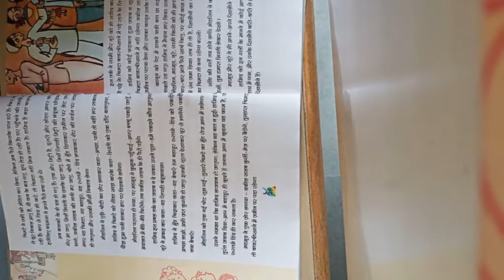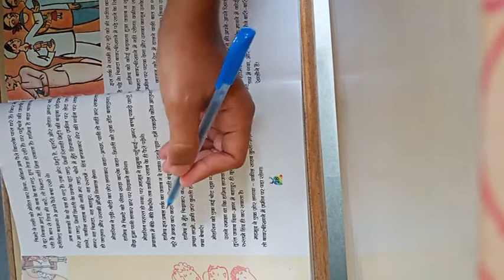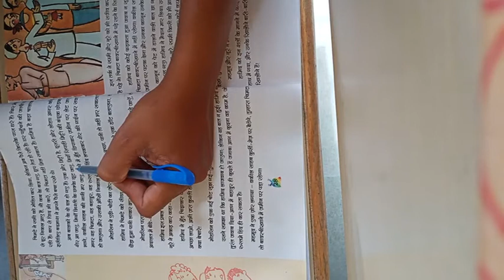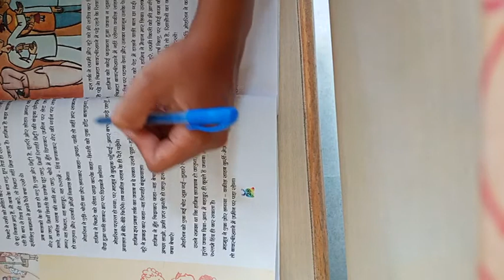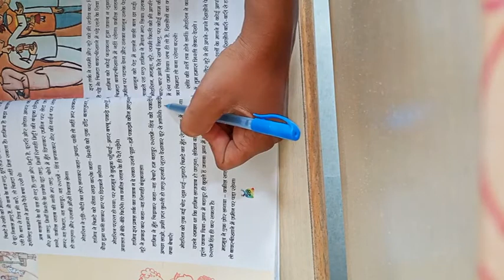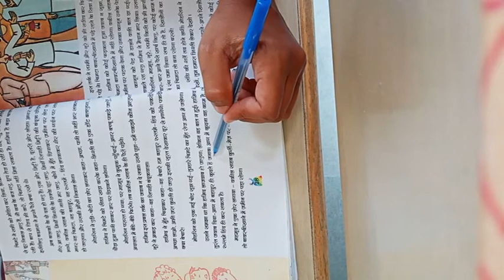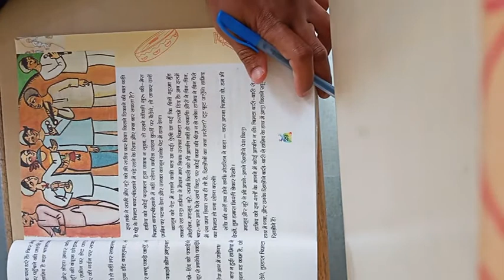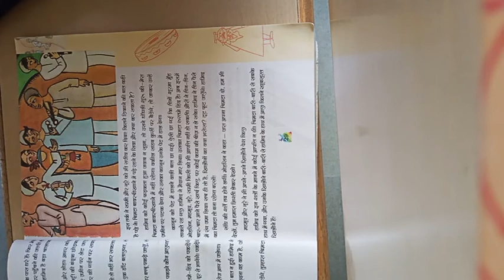NKJ Std 5th Hindi story idagah part 3